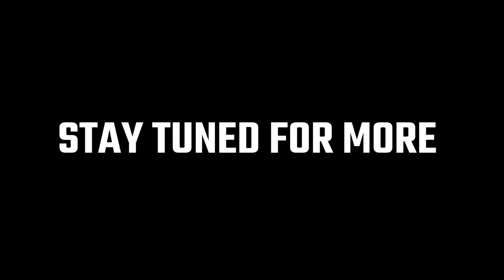TikTok Ban Me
On Todays Lockoutmen Podcast, Lockoutmen Conversates with chocolat3starrr about being ban from TikTok